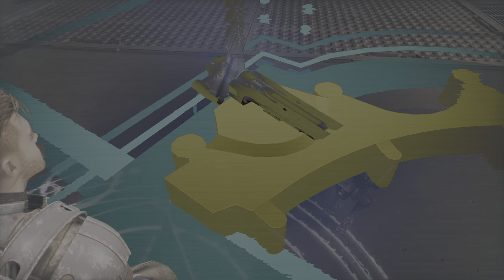STAR WARS Jedi: SurvivorEpisode 41